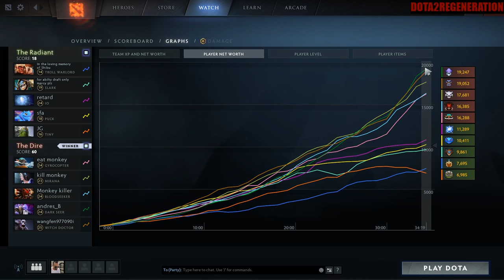One Shot Finger ALL | Dota 2 Ability Draft